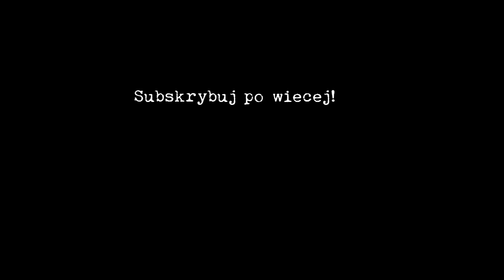Polskie czołgi w WoT #2 Montage |HD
Muzyka: Two steps from Hell - Jump
Film stworzony specjalnie dla fanpage ,,Polskie czołgi w WoT''